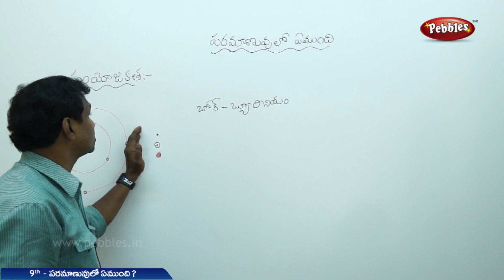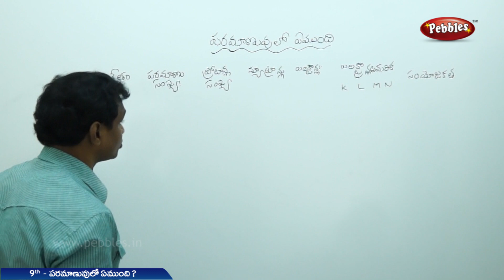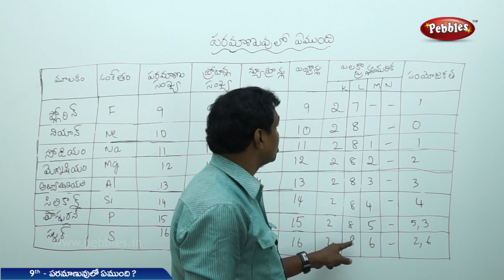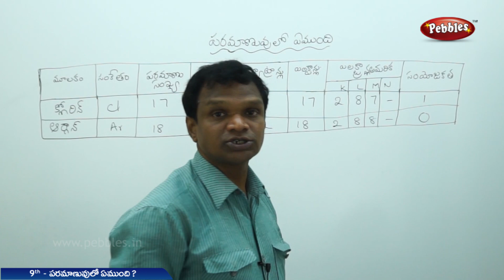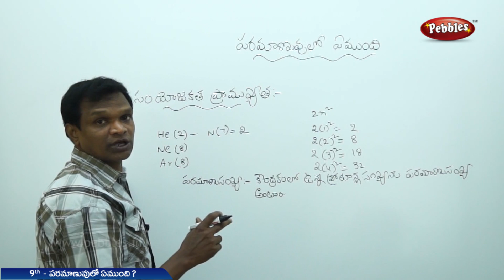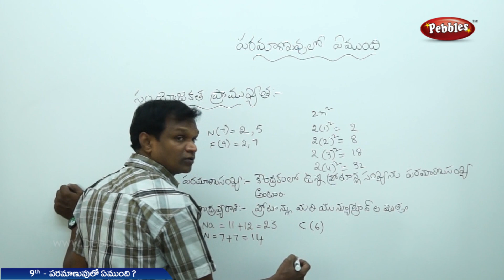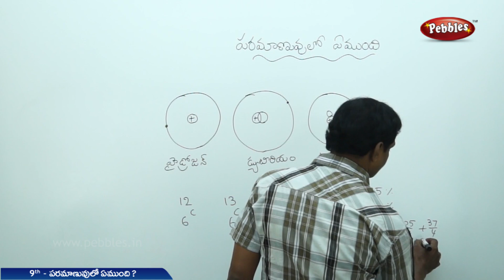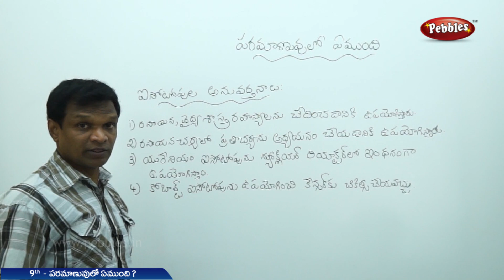Paramanavu lo emundi-2 | Class 9 Science Telugu Medium | For all competitive exams